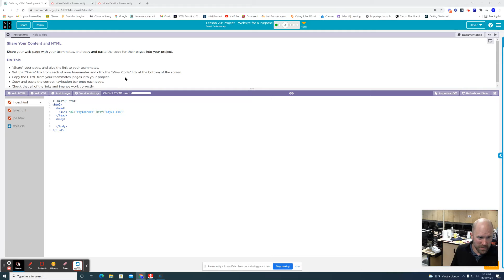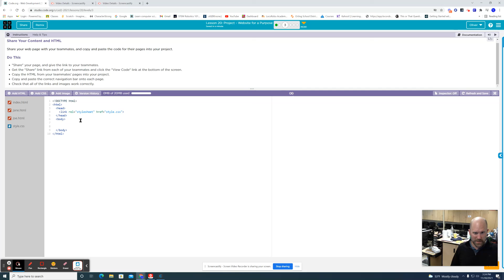Lesson 20 - Part 3